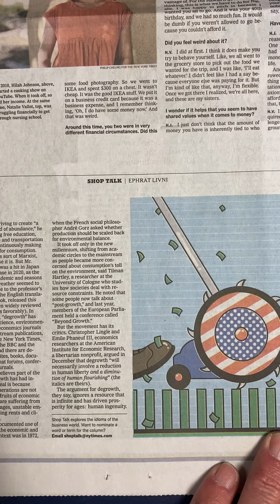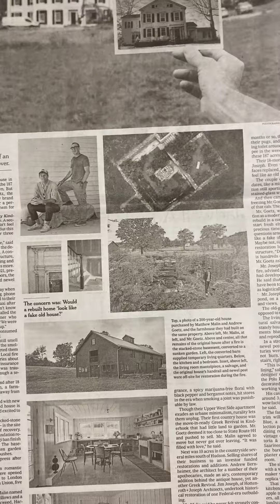businessnews teaches us about our humannature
Lots of drama and entertainment in the business section